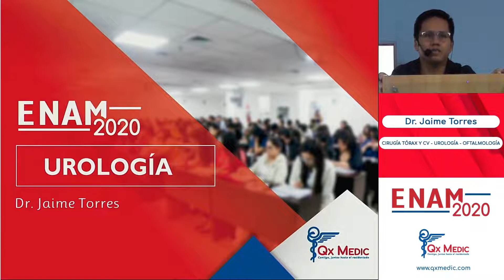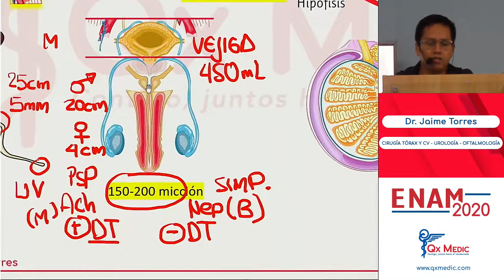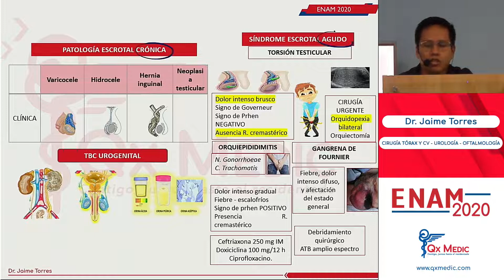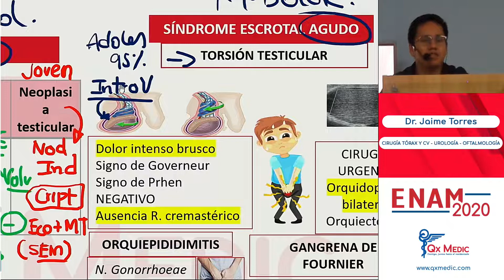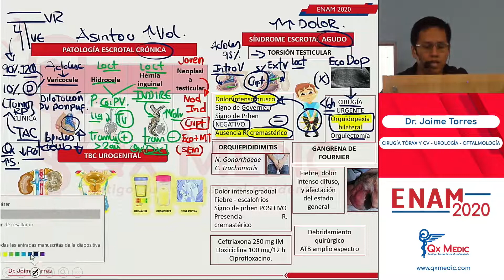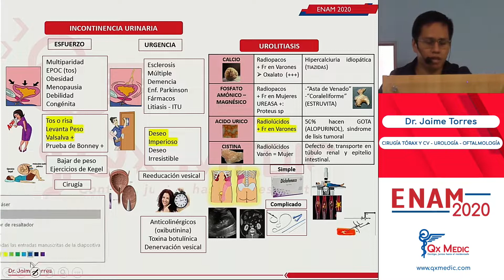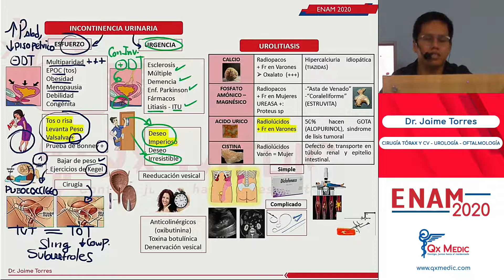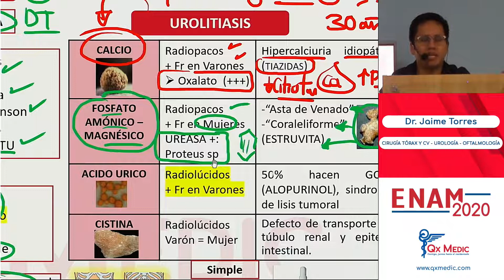UROLOGÍA - PARTE I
Qx Medic
PARTE I: Ciencias Básicas/Patología Escrotal Crónica y Agudo/Incontinencia Urinaria/Urolitiasis
ENAM ENERO 2020 - FEBRERO 2021